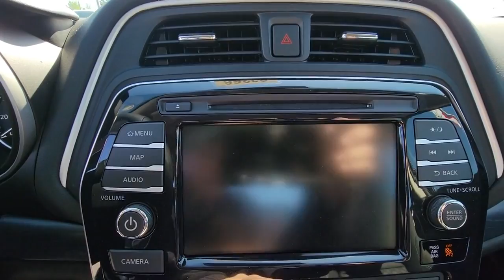2023 Nissan Maxima GREENVILLE, NEW BERN, GOLDSBORO, ROCKY MOUNT, WILSON 23366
Super Black New 2023 Nissan Maxima Platinum available in 991 Greenville Blvd. Southwest, Greenville, North Carolina at Greenville Nissan. Servicing the Greenville, New Bern, Goldsboro, Rocky Mount, Wilson, NC area.

#{MAKE}
#{MODEL}
2023 Nissan Maxima Platinum - Stock#: 23366

Greenville Nissan
991 Greenville Blvd Southwest

11 Speakers 19 Aluminum-Alloy Wheels 4-Wheel Disc Brakes ABS brakes Air Conditioning Alloy wheels AM/FM radio: SiriusXM Apple CarPlay/Android Auto Auto High-beam Headlights Auto tilt-away steering wheel Auto-dimming door mirrors Auto-dimming Rear-View mirror Automatic temperature control Bag Hooks Blind Spot Warning Body-Colored Splash Guards Brake assist Bumpers: body-color CD player Compass Delay-off headlights Driver door bin Driver vanity mirror Dual front impact airbags Dual front side impact airbags Electronic Stability Control Emergency communication system: NissanConnect Services Exterior Parking Camera Rear First Aid Kit Four wheel independent suspension Front anti-roll bar Front Bucket Seats Front Center Armrest Front dual zone A/C Front fog lights Front reading lights Front Zero Gravity Climate-Controlled Seats Fully automatic headlights Garage door transmitter: HomeLink Heated door mirrors Heated front seats Heated rear seats Heated steering wheel Illuminated entry Interior Accent Lighting Knee airbag Low tire pressure warning Memory seat Navigation system: Nissan Door to Door Connected Navigation Occupant sensing airbag Outside temperature display Overhead airbag Overhead console Panic alarm Passenger door bin Passenger vanity mirror Power door mirrors Power driver seat Power moonroof Power passenger seat Power steering Power windows Radio data system Radio: AM/FM/CD Bose Audio System Rain sensing wipers Rear anti-roll bar Rear Diffuser Rear reading lights Rear seat center armrest Rear side impact airbag Rear Window Blind Rear window defroster Remote keyless entry Security system Semi-Aniline Leather-Appointed Seat Trim Sliding Trunk Organizer Tray Speed control Speed-sensing steering Speed-Sensitive Wipers Split folding rear seat Sport Floor Mats Sport steering wheel Steering wheel memory Steering wheel mounted audio controls Tachometer Telescoping steering wheel Tilt steering wheel Traction control Trip computer Trunk Mat Trunk Nets Turn signal indicator mirrors Variably intermittent wipers Ventilated front seats. Recent Arrival! $2534 off MSRP! Priced below KBB Fair Purchase Price! 20/30 City/Highway MPGbrSuper Black 2023 Nissan Maxima Platinum FWD CVT with Xtronic 3.5L V6 DOHC 24VbrbrGreenville Nissan is Eastern North Carolinas leader in customer service satisfaction for both sales and service. This locally family-owned dealership is an 11-time winner of the prestigious Award of Excellence. Both sales and service are open 6 days a week to relieve your busy schedule. We also have an on-site rental department supplying the full Nissan line-up. Greenville Nissan is GTR and Commercial vehicle certified. All sales and service consultants are Nissan certified to give the answers you need. Expect miracles here at Greenville Nissan!brbrMarket Adjustment Price Not Factored in On line Pricing. Any additional value added equipment is not accounted for in online price.